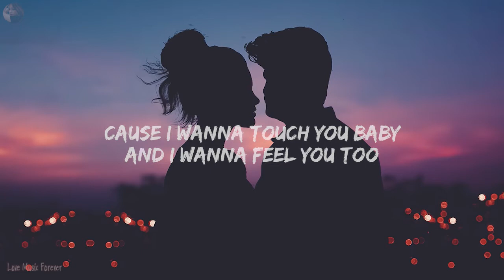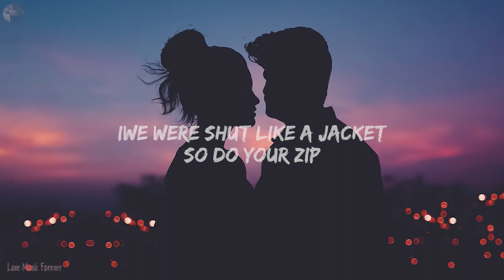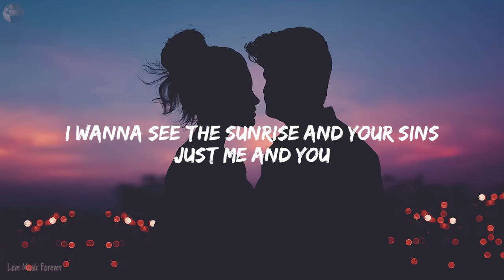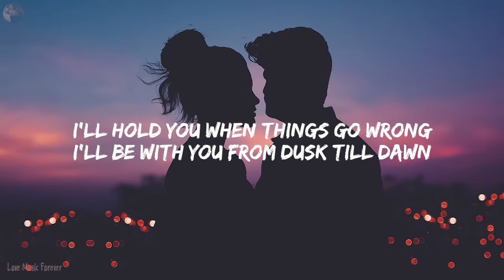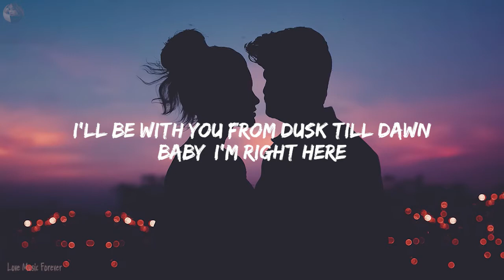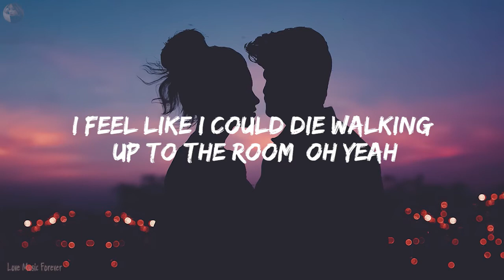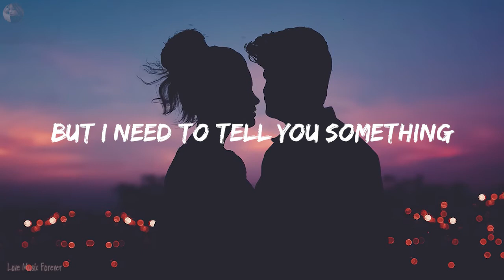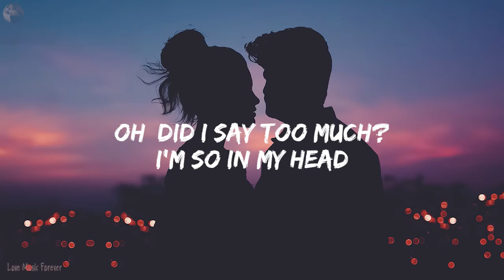dw vlog music Dusk Till Dawn N I Really Like You